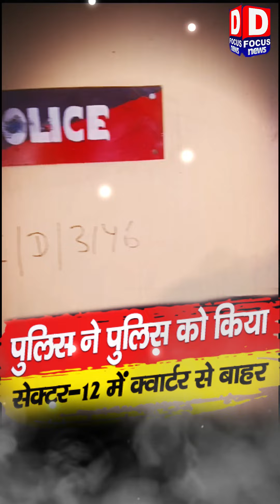सेक्टर 12 में पुलिस द्वारा कब्जा किये गए क्वार्टरों पर नगर सेवा विभाग और सुरक्षा विभाग की गाज...